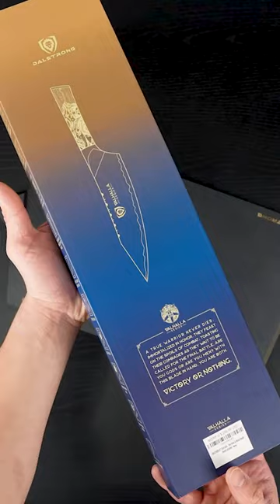We Unbox This RED Valhalla Chef Knife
The flagship of the Valhalla series, the 8" chef knife is called to conquer meat and vegetables alike. Forged of 5-layer stainless steel and honed by hand to a razor-sharp 8-12 degrees, this multi-purpose knife has the strength and agility necessary to prepare feasts worthy of heavenly halls. Whether you’re mincing, slicing, chopping, or disjointing, the 60+ Rockwell Hardness allows you to channel the full might of the gods for delicious victory.

Honor every meal with the elegant and durable “Blood Raider Red” resin handle, reinforced with stabilized wood and a stainless steel bolster for otherworldly power and grace. Engraved with the Dalstrong logo, onlookers will bear witness to your commitment to quality — the well-deserved spoils of victory.  The included Valhalla-embossed leather sheath protects the knife in warrior-worthy style — wherever you stash it.

ASIN: B09HSNB88F
SKU: VS-8inch-Chef-Red
Steel: 9cr18mov
Handle: Celestial Resin and Stabilized Wood
Blade thickness: 2.5mm
Blade length: 207mm
Blade width: 56mm
Edge angle: 8-12
Rockwell Hardness: 60+
Handle length: 166mm
Overall Length: 344mm
Weight: 276g
THE BLADE
8” Precision forged, ultra-sharp, wear-resistant, 5-layer stainless steel at 60+ Rockwell Hardness
Edge is painstakingly hand sharpened to 8-12° per side
Beautiful sandblasted finish
Precisely tempered
Tapered design for hardness and flexibility
Stain resistant
Cleans easily for low maintenance

THE HANDLE
Structurally sturdy + strong impact resistance to withstand even the most vigorous slicing, dicing, and cutting
Resistant to both extreme hot and cold temperatures for long-term durability
Premium quality red resin and stabilized wood handle
High-tensile strength for maximum stability under rigorous action
Shock absorbance for added endurance, comfort, and grip
Superior scratch resistant material maintains polished, glossy finish
Withstands erosion from chemicals, acids, or harsh conditions
Sanitary build and dishwasher safe